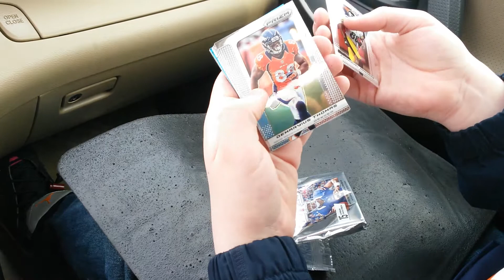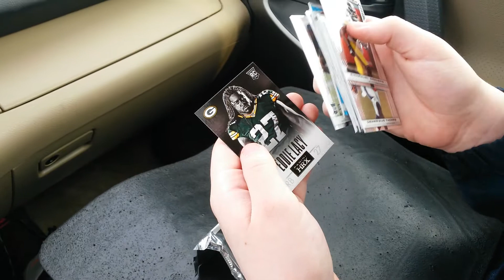2013 NFL Panini Prizm Pack Break | AUTO PULLED